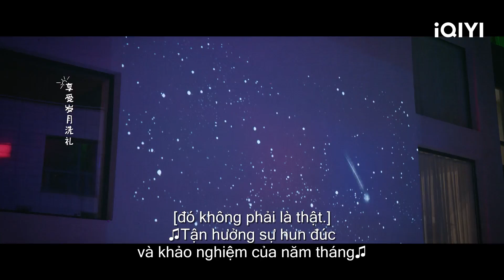Tổng tài và nữ idol cầu hôn nhau | Tuyệt Phối Tô Tâm Đường | iQIYI Vietnam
Diễn viên chính: Vương Nghệ Cẩn, Đặng Khải, Stella
Miêu tả：Tuyệt Phối Tô Tâm Đường sắp lên sóng tại iQIYI. Phim được chuyển thể từ bộ truyện tranh "Tôi Bị Tổng Tài Anti Rồi" và kể về câu chuyện của ngôi sao nhạc pop đình đám Đường Tô bị hiểu nhầm và bị đưa vào tình trạng tạm ngưng hoạt động nghệ thuật, sau đó tăng cân đến 50 kg và trở thành người giúp việc trực tiếp của Hoàng Phủ Quyết - chủ tịch của một tập đoàn giải trí. Thật không ngờ, Hoàng Phủ Quyết, người bị mù mặt lại chính là fan hâm mộ số một của Tang Tố. Vì vậy, hai người đã bắt đầu một câu chuyện tình yêu vô cùng hài hước và nghịch ngợm khi Hoàng Phủ Quyết muốn "anti" cô nàng ngôi sao tăng cân và "trục xuất" cô khỏi công ty. Những tình huống dở khóc dở cười đã xảy ra khi Đường Tô cố gắng lấy lại tên tuổi của mình trong khi đối đầu với Hoàng Phủ Quyết.

Xem Thêm nhiều phim hay khác:
✨Phim Cổ Trang: